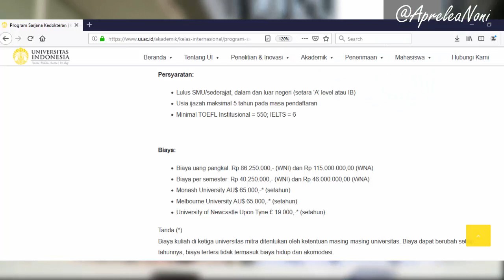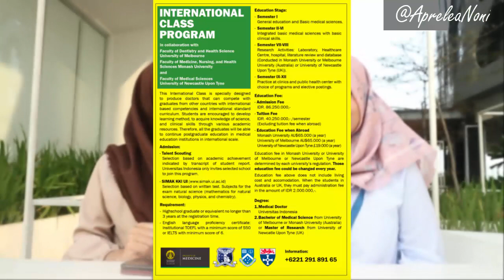FKUI Kelas Internasional - Aprelea Noni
Hari ini adalah pengumuman SIMAK UI untuk FKUI Kelas Internasional,
selamat bagi yang sudah diterima dan tetap semangat untuk yang masih berjuang ya !
ingat ada rencana indah di balik kesulitan yang kamu hadapi
kali ini kita akan bahas tentang FKUI Kelas Internasional,
apa bedanya dengan kelas Reguler? apa itu Double Degree?